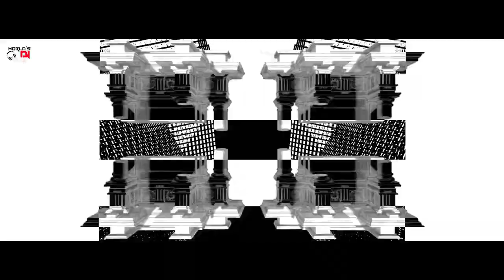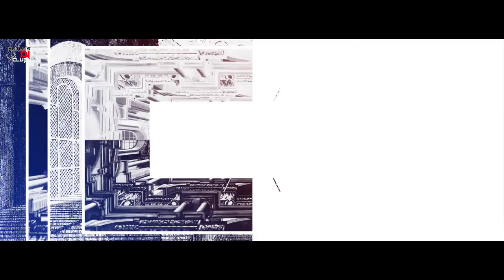END OF THE YEAR TRANCE || (DJ ROCKY OFFICIAL) (WDC) || VDj Abhishek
- PRESENTING YOU -

🎶🎶SONG NAME - END OF THE YEAR TRANCE
🎼🎼REMIX BY - DJ ROCKY OFFICIAL

🎥🎥VISUALS BY - VDJABHISHEK

⬇⬇VIDEO LINK⬇⬇ -

❌❌❌RELEASED❌❌❌

RELEASED AT - WORLD'S DJ CLUB